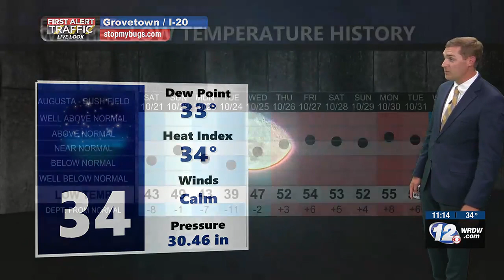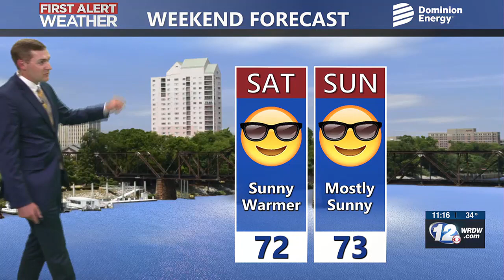Riley's 11 PM Forecast - Freezing temperatures expected early Friday. Warmer weekend outlook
Freezing temperatures expected early Friday. Warmer weekend outlook